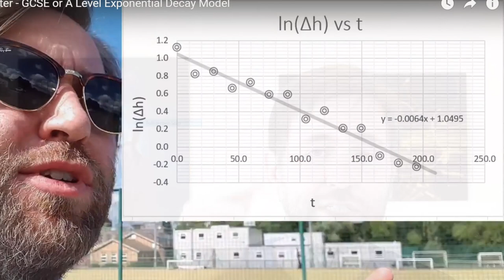Starting A Level Physics in September? Prepare for the Challenge. Free head start Book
You can set the price!

This book will give you the ideal preparation for A Level Physics, there are three experiments that you can conduct at home and some questions that link to the ideas given to you by the experiments.

Download it and see and let me know what you think!